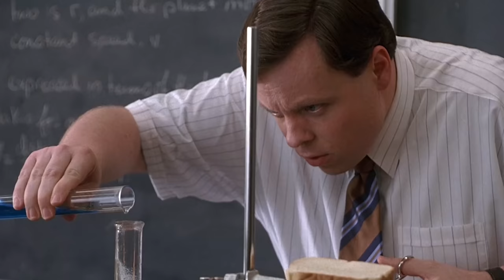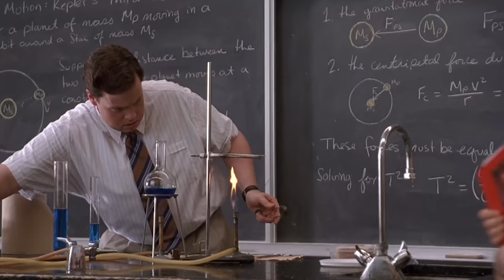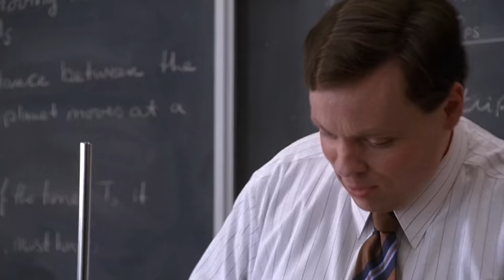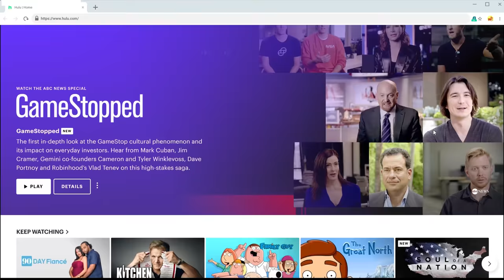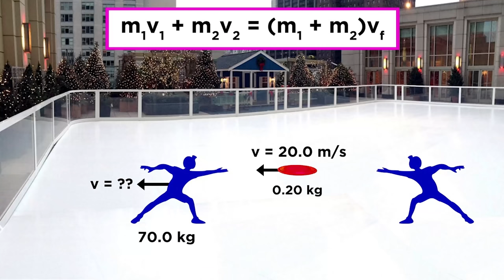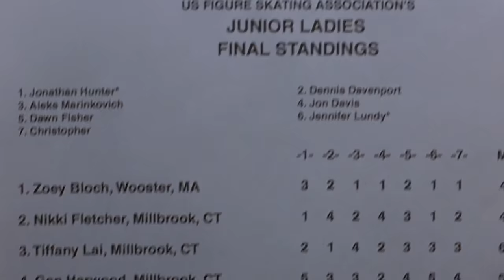"Ice Princess" was a Surprisingly Mean Moment for Disney 😬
Chapters
00:00 Intro
05:01 Sponsored
06:00 Act 1
18:04 Act 2
31:51 Act 3

2005 was definitely a weird moment for Disney, with Ice Princess being a surprisingly judgementa story featuring a thinly veiled Tonya Harding stand in, played by Kim Cattral. Let' watch as Casey seemingly becomes a pro skater in just a matter of days, in a movie that feels completely generic, and forgettable.

MAILING ADDRESS:
Nick DiRamio
5419 Hollywood Blvd Ste C - # 430